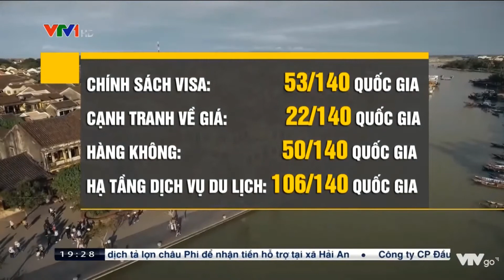[VTV1 - Thời sự 19h] Du lịch Việt Nam tăng 4 hạng về năng lực cạnh tranh